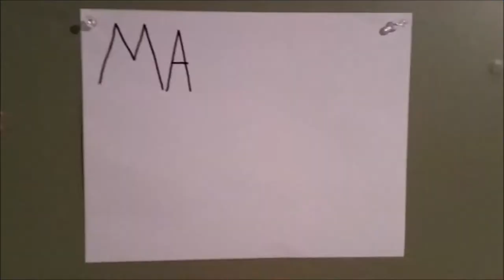Masamune Vlogs: Donuts!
I had donuts for breakfast.

Yeah, that's pretty much it.